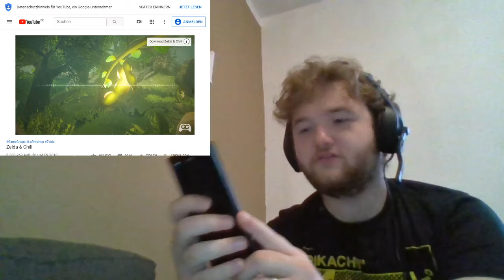Game Awards Review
And Sekiro: Shadow Die twice won the game of the year award. Sorry for not mentioning it